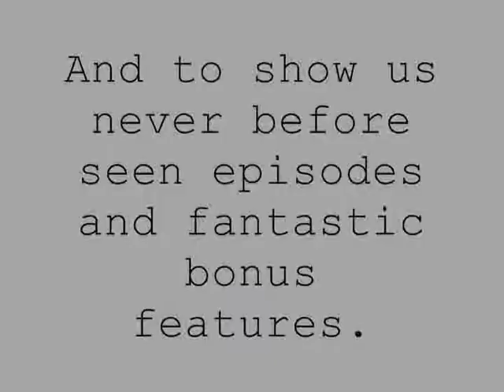The Fatfree Collection - Official Teaser (2007)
Official teaser for "The Fatfree Collection" which was released on DVD in 2007.